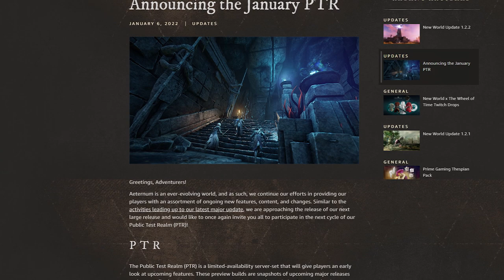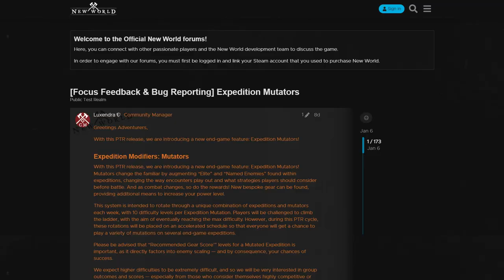New World: Dev Update - January 2022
Watch the developers discuss the features and fixes coming to New World this month, the expectations for the Public Test Realm, and answer top questions from the community and streamers.